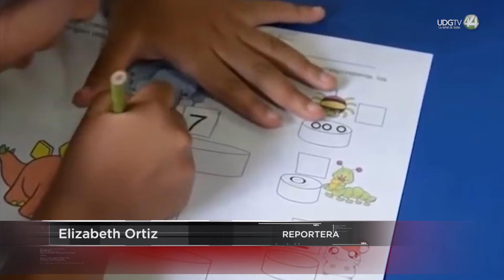Llega 70 por ciento de libros de texto con ideología “liberadora”, pero no los pueden repartir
La mayoría de los libros de texto para estudiantes de educación básica ya están en Jalisco, sin embargo, no se pueden repartir debido a un recurso jurídico que presentó un grupo de padres de familia a nivel nacional.